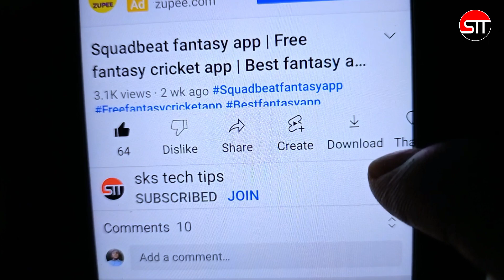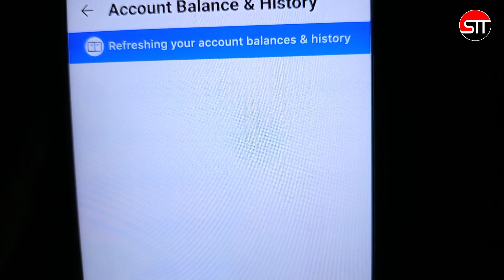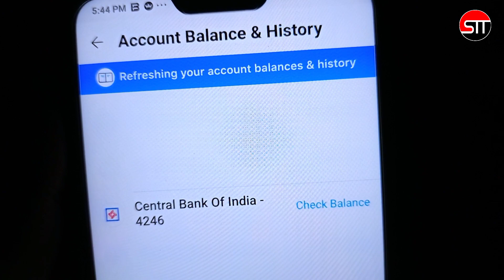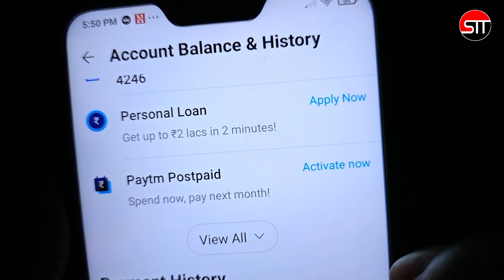vision 11 | vision 11 fantasy app | vision 11 withdrawal Proof | vision11 app se paisa kaise nikale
Vision11 App ka Download  link
Telegram Channel par milega

Refer code👉 SKSHARMA

Free में Team पाने के लिए इस चैनल को join करें

WARNING:- This game may involves an element of financial risk and May be Addictive. Please play responsibly and at your own risk

About video:-
Is video me main aapko live dikhaya hu ki aap vision 11 fantasy app se paisa Bank account me kaise withdraw kar sakte hai ya aap vision 11 fantasy app se paisa kaise nikal sakte hai

1. vision 11 withdrawal proof
2. vision 11 withdrawal without kyc
3. vision 11 withdrawal problem
4. Vision 11 withdrawal proof paytm
5. vision 11 withdrawal kitne din mein aata hai
6. vision 11 winning proof
7. vision 11 withdrawal proof Hindi
8. vision 11 withdrawal kaise kare paytm
9. vision 11 withdrawal kyc
10. vision 11 withdrawal proof kyc
11. vision 11 se paisa kaise nikale
12. vision 11 se paisa withdraw kaise kare
13. vision11 login kaise kare
14. vision11 fantasy app
16. vision11 par account kaise banaye
17. vision11 login kaise kare team
18. vision11 fantasy